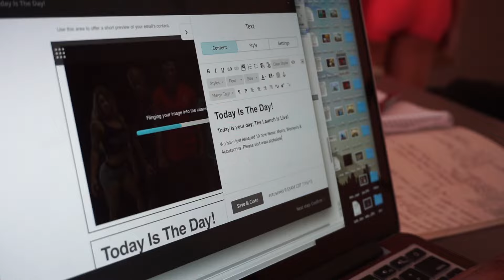July 16th Alphalete Launch Day!!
1st day of the Alphalete Launch!  Also, featuring a special green guest :)